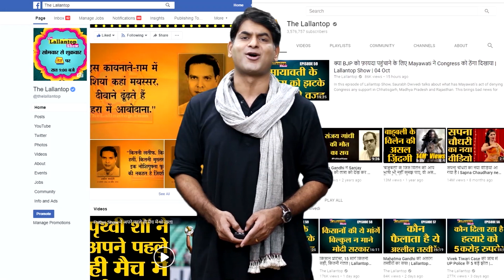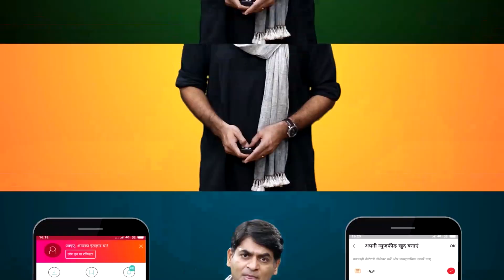ENG vs IRE 3rd ODI में England Captain Eoin Morgan ने MS Dhoni का बड़ा Record तोड़ा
England's World Cup-winning captain Eoin Morgan on Tuesday broke the record for the most sixes in international cricket as a captain. Morgan hit his 212th six in international cricket in the 3rd ODI against Ireland in Southampton. Eoin Morgan went past MS Dhoni's tally of 211 sixes which was the record until Tuesday. Morgan needed only 163 matches to get past Dhoni's tally. The former India captain had taken 332 international matches for 211 sixes.